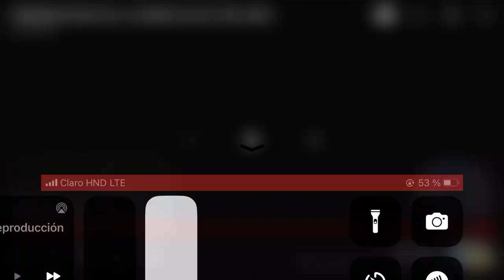Presentación de la banda de guerra Blue Star (Instituto Modesto Rodas Alvarado) Colomoncagua ❤️😍